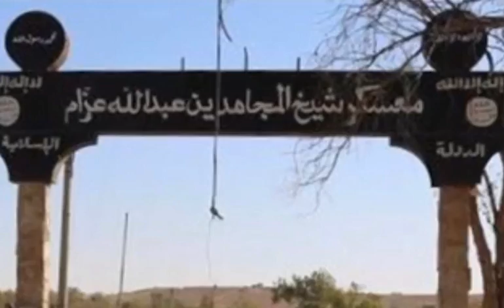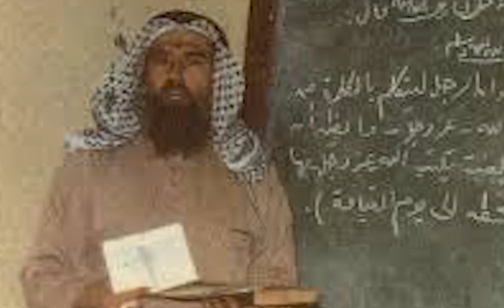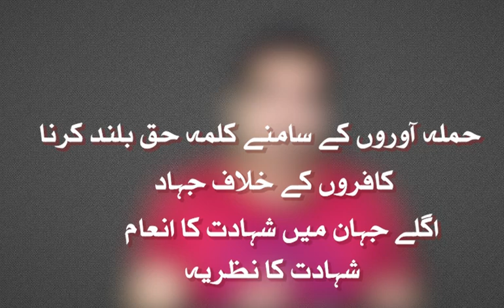Who was the Spiritual Father of Al-Qaeda? Teacher of Osama Bin Laden? Founder of Al-Qaeda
Palestinian-born Islamist Dr. 'Abdullah 'Azzam (1941-89) played a leading role in promoting and developing the modern Islamist concept of jihad. Little known in the West despite lengthy stays in the United States, 'Azzam was responsible for internationalizing the Islamist struggle against secularism, socialism, and materialism.

Though a scholar, 'Azzam took his campaign to the front lines of Afghanistan during the Afghan-Soviet war, organizing the agency that would evolve into Osama bin Laden's al-Qaeda. In many ways the life and work of 'Abdullah 'Azzam have already made him one of the most influential figures in modern times. As forms of jihad erupt from Algeria to the Philippines, it is important to understand the man whom so many mujahidin cite as their inspiration.

By tracing 'Azzam's thought through his most important influences, mediaeval scholar Ibn Taymiyah, Muslim Brother Sayyid Qutb, and Egyptian radical Muhammad Faraj, it is possible to see how the Shaykh's ideology transformed radical Islam from a group of disparate movements defined by national borders into a potent (if scattered) force in the international arena.

"Jihad and the rifle alone; no negotiations, no conferences, and no dialogues"

This was the uncompromising answer of Shaykh 'Abdullah Yusuf 'Azzam to the encroachments of the Western and communist worlds into Islamic lands in the 1980s. Shaykh 'Abdullah's militant interpretation of the Islamic doctrine of jihad1 contributed to the success of the Afghan mujahidin, and has been an inspiration since his assassination in 1989 to a new generation of radical Islamists, including Osama bin Laden's al-Qaeda organization and 'Ayman al-Zawahiri's Islamic jihad group in Egypt.

The heart of the attack on America 22 years ago was a small cell of fanatics led by Mohammad Atta, the so-called emir of the Manhattan raid, who created the group among fellow Muslims living in Hamburg, Germany, in the late 1990s. The Hamburg cell was inspired by the father of modern Islamic terrorism, Abdullah Azzam, a Palestinian who still inspires attacks on America around the world but is virtually unknown to most Americans.